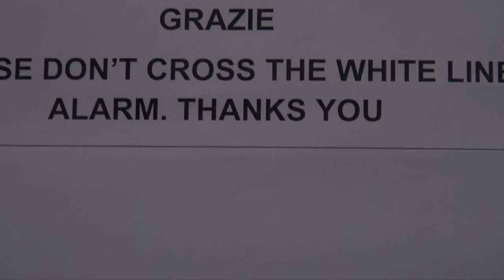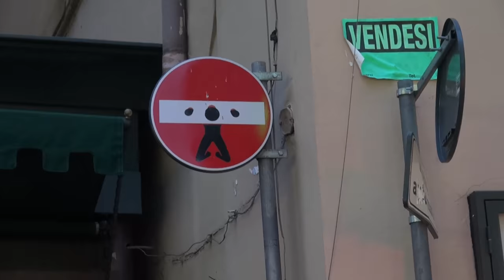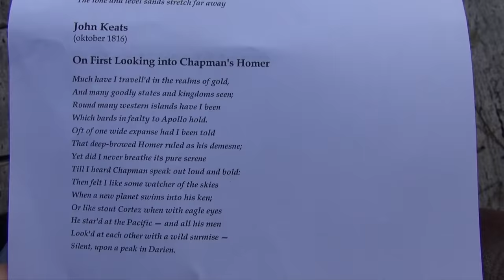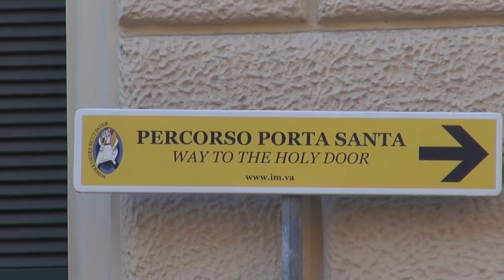Romereis 2016 - het 4e Gymnasium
Door Iara Gomez

Muziek:
We No Speak Americano- Yolanda B Cool & Dcup
O Sole Mio- Pavarotti
Preach- SonReal
Oh Happy Day- Susan Boyle
Can’t Hold Us (ft. Ray Dalton)- Macklemore & Ryan Lewis
Can’t Feel My Face (The Weeknd Cover) - William Singe
Volare- Gipsy Kings
Perché Non Torna Più- Laura Pausini
Kiss The Sky- Jason Derulo
Treasure- Bruno Mars
Pompeii- Bastille